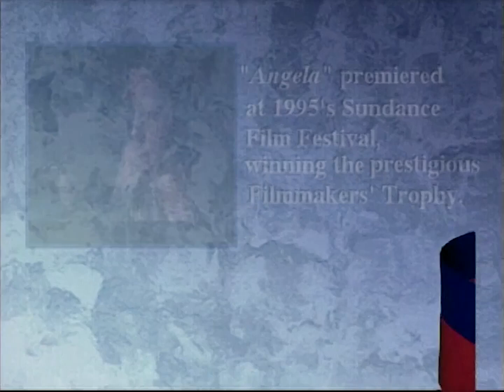Rebecca Miller interview (1996)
Screenwriter and Director Rebecca Miller on her first film, "Angela" which premiered at the 1995 Sundance Film Festival.